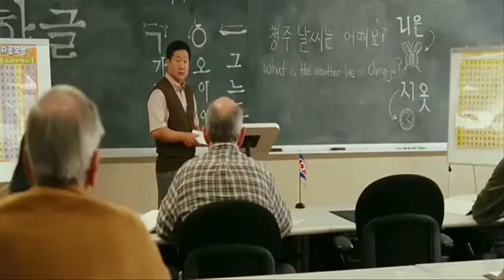Yes man Official Trailer HD)